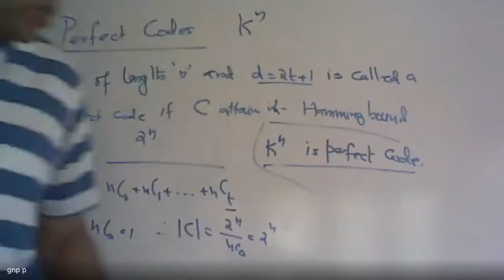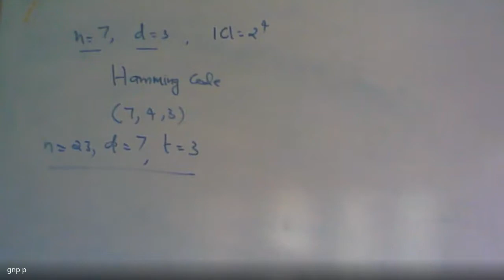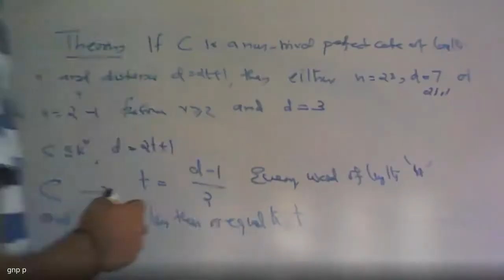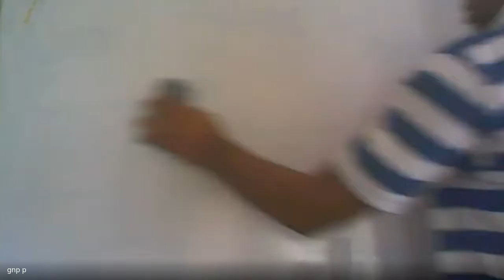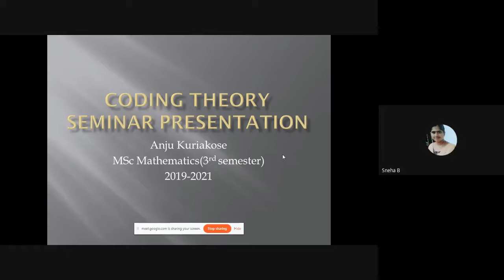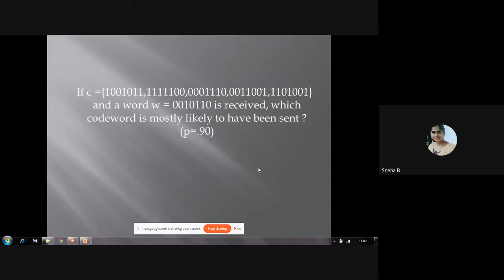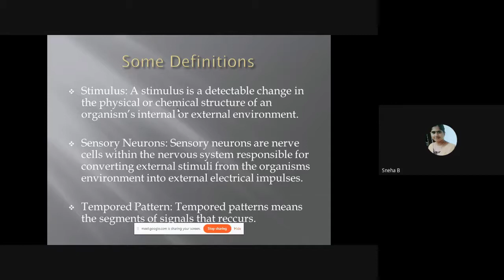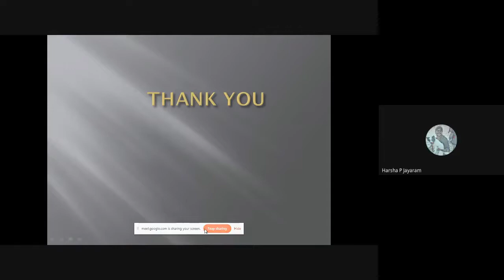Coding Theory 2020 07 21 at 21 39 GMT 7